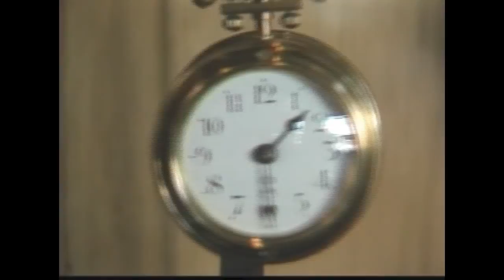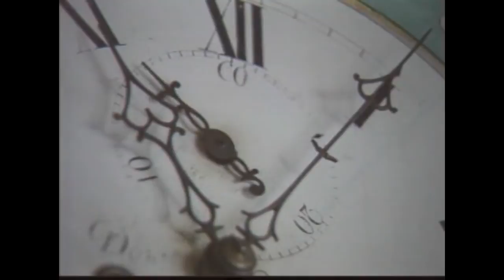Philosophy of Time part 2 of 3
Leading philosophers including William Lane Craig, Quentin Smith, Paul Ricoeur, David Hugh Mellor, and Michael Friedman discuss time. Topics include the nature of space and time, the reality or unreality of time, Einstein's special theory of relativity, the A-theory and B-theory of time, whether the present enjoys a privileged status, and whether temporal becoming is merely an illusion.